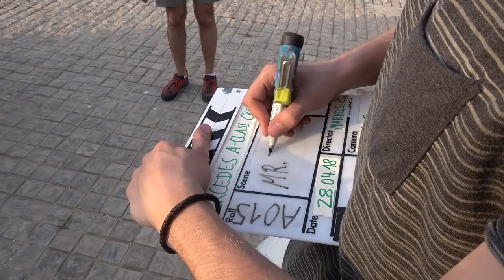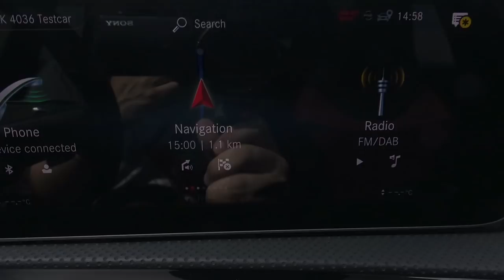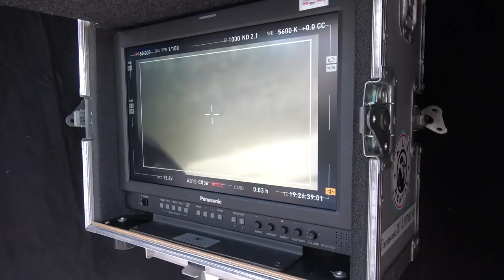ALWAYS CHALLENGE YOURSELF.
I've traveled and experienced more of the world in the last 2 years than the entirety of my life before, all thanks to saying yes, pushing outside comforts zones and jumping into projects i otherwise wouldn't have tried! Be a YES man.